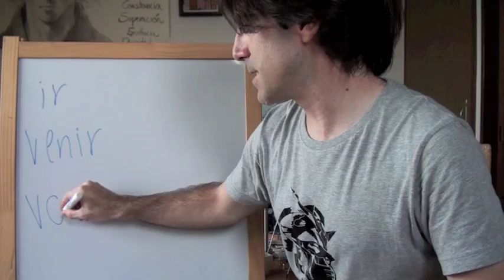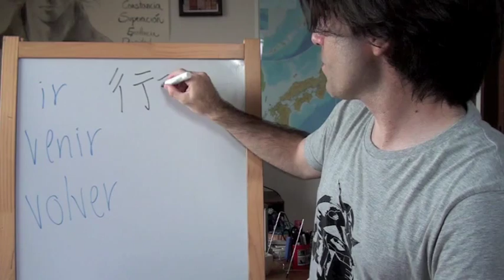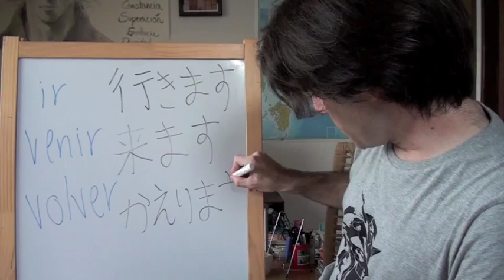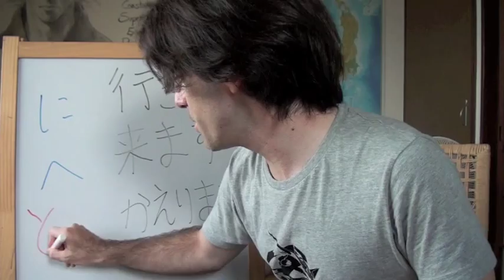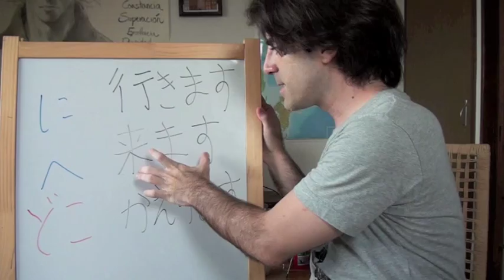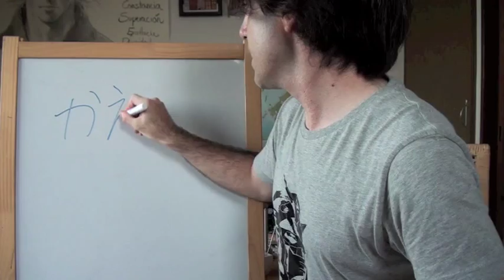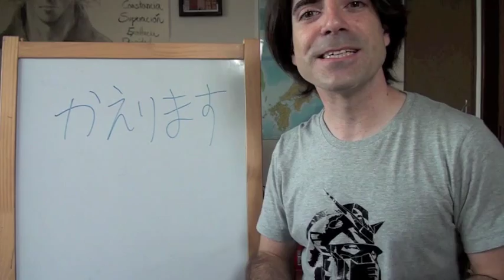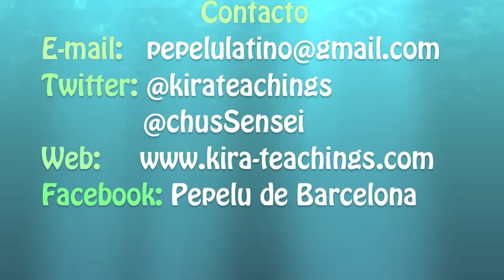Minna no Nihongo Lección 5-1 どこに 行きますか (Curso de japonés)